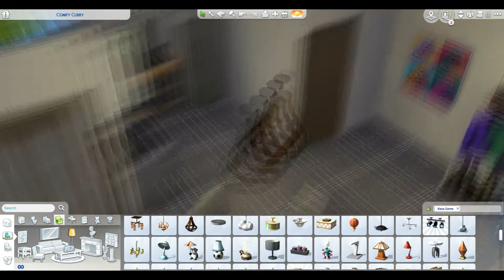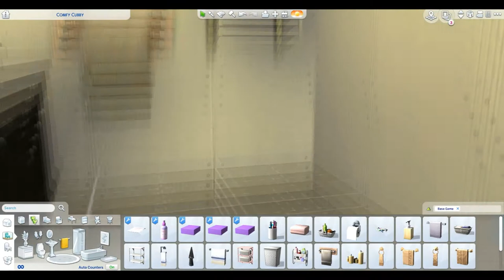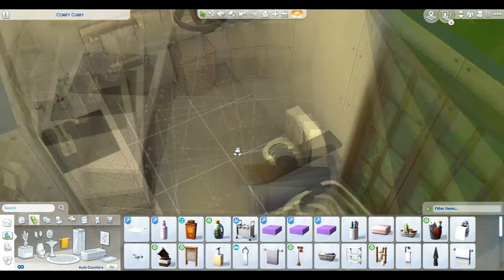Let's Build: Base Game Build | Sims 4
Long time no see! I hope you all are doing great, & are staying safe out there!

For today's video, I have decided to keep things nice & simple & have added no background music to be played. With that being said, I hope it's totally ok that this video just contains me talking... I apologize for any yawning, mispronunciations, or just talking in general. Lol.

This build was inspired by my new friend Shane (@InsecureSimmer) on Twitter who posted his build last night, & I was so inspired by it - I wanted to do something similar of my own! I had never created a house in The Sims 4 JUST with base game items - & lately, it's been either from Packs or CC... So this was definitely a fun challenge! A major thank you to Shane for creating such a masterpiece! I truly loved what you did with it, & I think yours is 1,000% better than mine - & nobody can change my mind about that!
Social Media ↓
Origin ID: Just_DerekB
Shane ↓
Origin ID: InsecureSimmer
To find my stuff on the gallery, search @DerekSimmer under the ITEM NAME category on the search bar!
Copyright Licenses ©↓
‣Intro/Outro